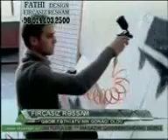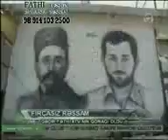q fathi a tv 2011